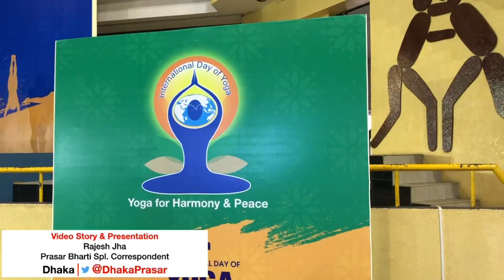Glimpses of the International Day of Yoga 2022 from Bangladesh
The 8th International Day of Yoga was celebrated across Bangladesh with great enthusiasm. The High Commission of India organised programme in Dhaka. Other towns and cities also organised Yoga Day programme in Bangladesh. Some glimpses of International Day of Yoga from Dhaka by @DhakaPrasar